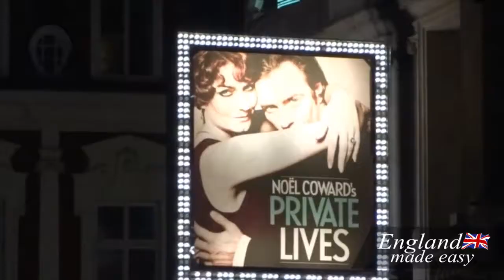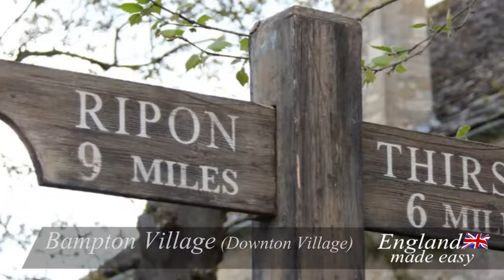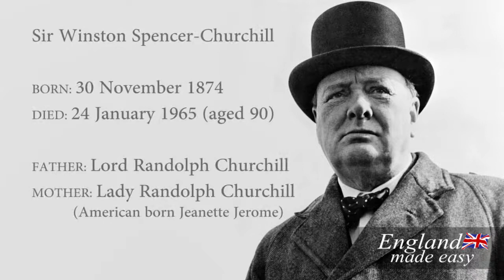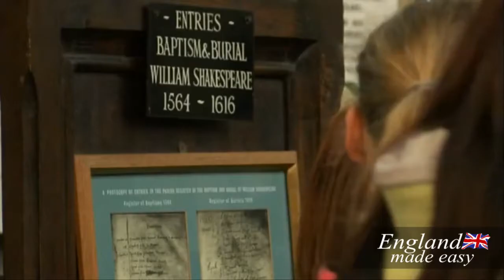Great British Vacation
England Made Easy